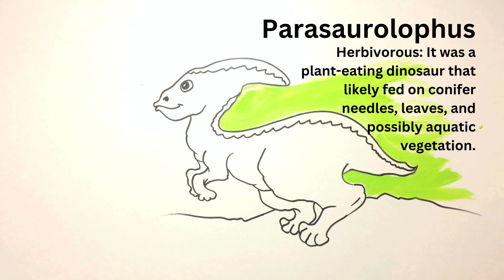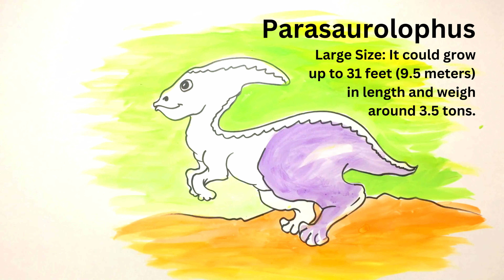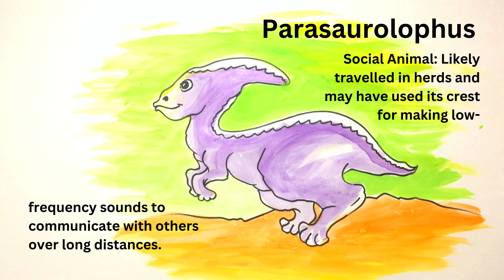Parasaurolophus: The Dinosaur with the Iconic Crest | Facts, Sounds & More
Explore the fascinating world of Parasaurolophus, the dinosaur with a unique, crest-topped head that set it apart in the Late Cretaceous period! In this video, we'll uncover incredible facts about its distinctive crest, which may have helped it communicate through sound, regulate body temperature, and attract mates. Learn about its diet, habitat, and life in dinosaur herds, as well as why Parasaurolophus is still one of the most recognizable and intriguing dinosaurs today. Dive in and discover what made this plant-eater a prehistoric marvel!